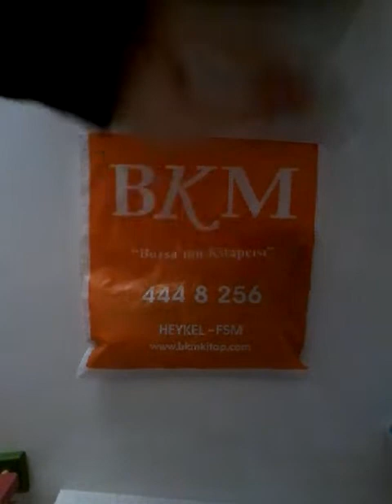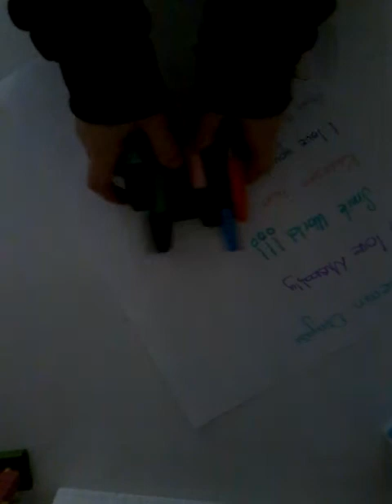Bkm torbamda ne var?